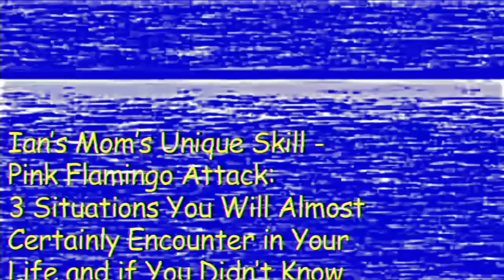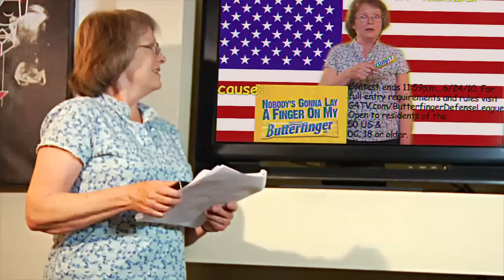My Mom's AMAZING Video!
Ian's mom makes a video in hopes to become the fourth member of the Butterfinger Defense League. Her video, with its artistic direction and superior screenwriting, will blow you away!

Some tags for you to ignore:
ian hecox anthony padilla smosh pit smoshpit ians mom best video ever butterfinger defense league milkshake music video lou ferrigno charisma carpenter eric estrada olivia munn robber bandit worst video ever love letter funny bad video fail